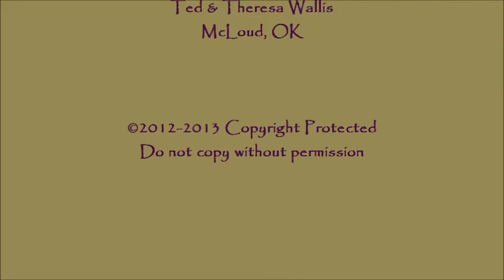Darla Corff Heartland Tour Shawnee Oct 2013